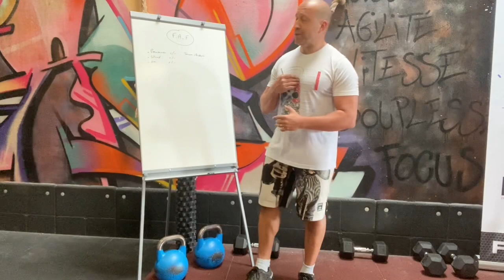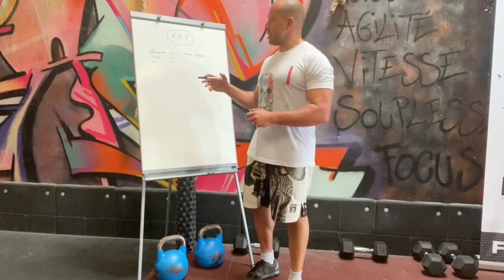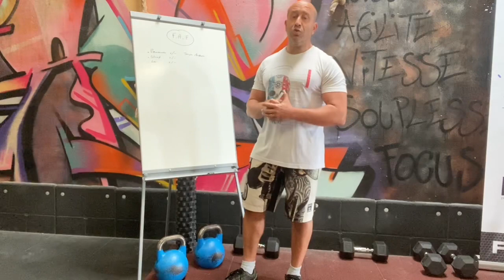Fit .After.Fifty épisode 2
Benefique ou toxique ?